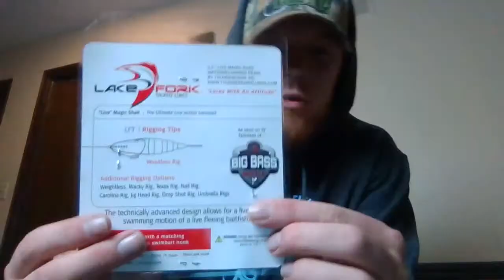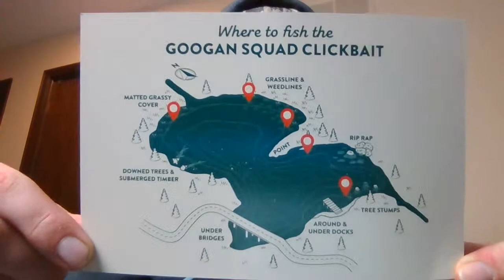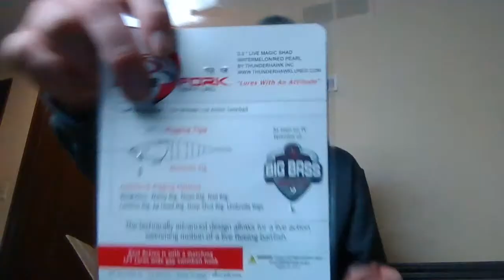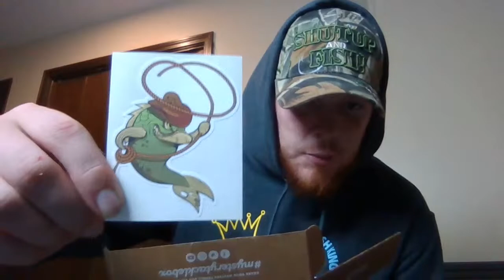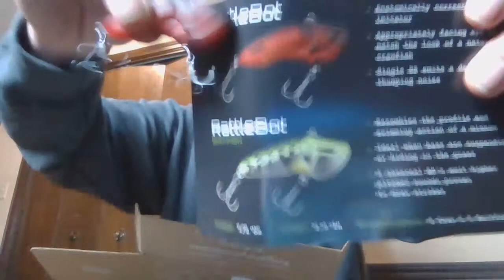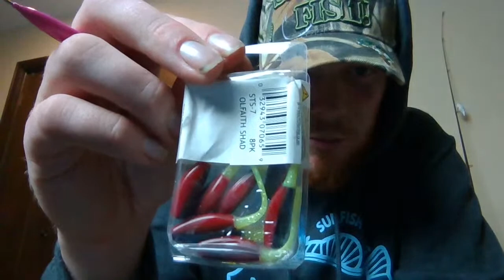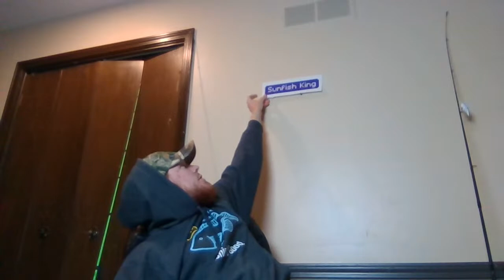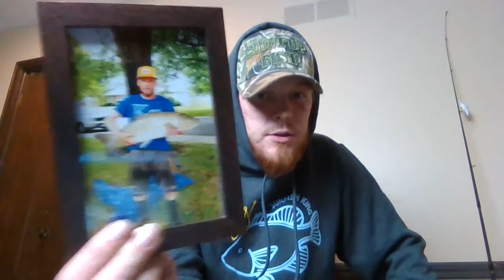LIVE!!! Unboxing 2 MYSTERY TACKLE BOXES!! MONTHLY!! w/ Sunfish King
LIVE Unboxing of 2 Mystery Tackle Boxes! This is an interactive event so please comment in the live chat and we will have discussions about fishing, baits, outdoors, youtube, whatever. We keep it positive and friendly in my live streams and anything goes except controversial subjects (illegal activity, explicit content, politics, no cussing please, it is a family friendly livestream environment!). Come hang out with the Sunfish Squad and meet some new people. These streams are great for networking! Enjoy!

Here is the link if you guys want to help me get unlimited stream time on streamyard so I can stream more and have guests on the screen! Also trying to purchase an inexpensive fishing kayak that would greatly help the channel! Thank you for contributing!:

Fishbrain: Sunfish.King
FishAngler: SunfishKing

Multispecies Weekly:
Join us every Tuesday around 730 cst / 830 est for Fishing Discussions, topic and channel will revolve weekly byt anything fishing, outdoors, or youtube related goes in the chat!

HOOKSET MOVEMENT:
We dont say "sub" or "subscribers", its a bad word in YouTube chats, we say "HOOKSETS!"

Fishin's Good.